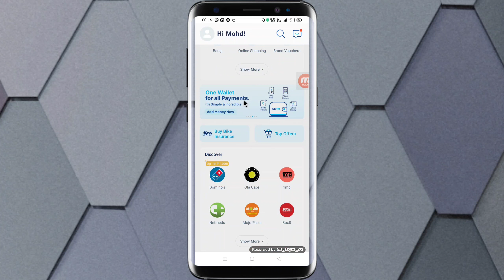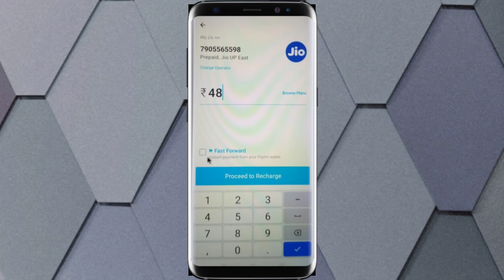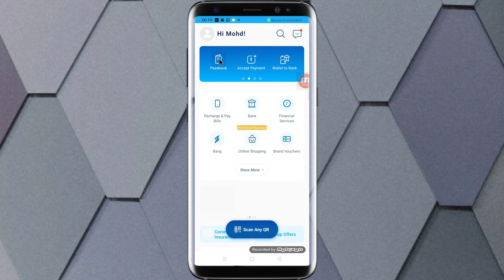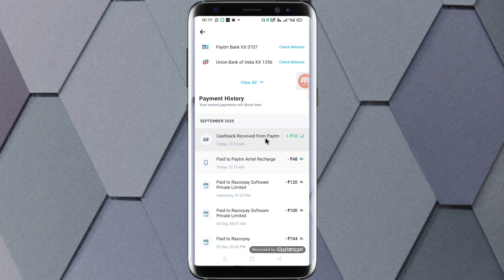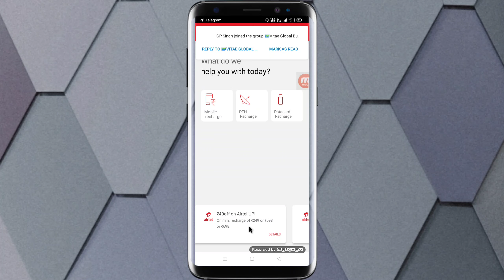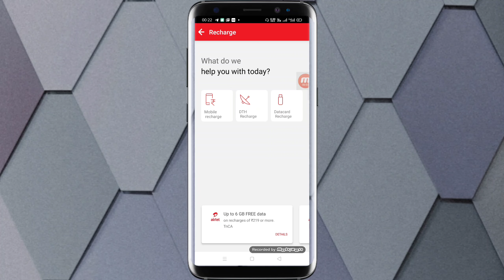Mobile Recharge Cashback Offer || Online Recharge Karo aur paisa bachao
About video
Mobile Recharge par cashback offer ke baare me bataya gya hai is video me

Online Earning Telegram
Online Earning